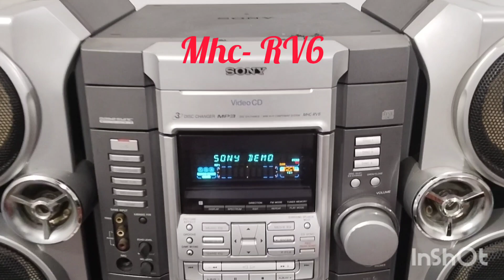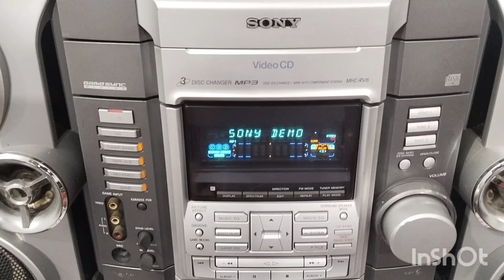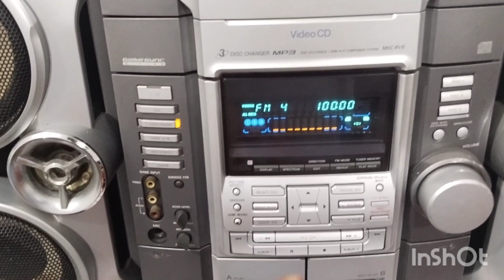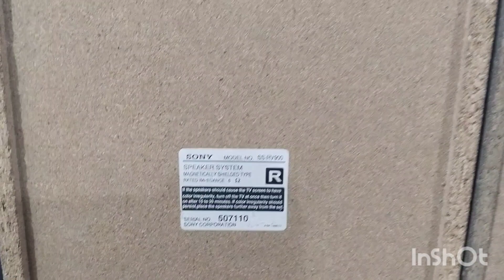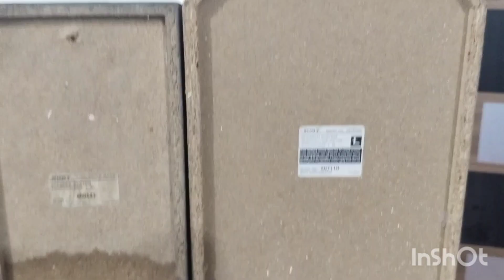Sony MHC-RV6 (sold out in Amritsar Gurpreet singh owner)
hifi component system MHC-RV6
mint condition
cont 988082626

antique vintage on the aux

antique man of music

all tym of music system available